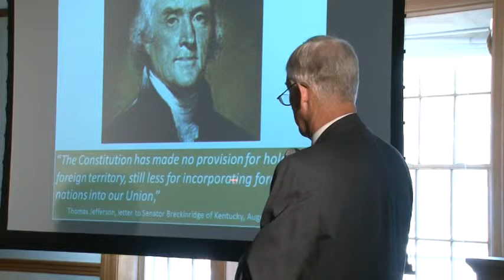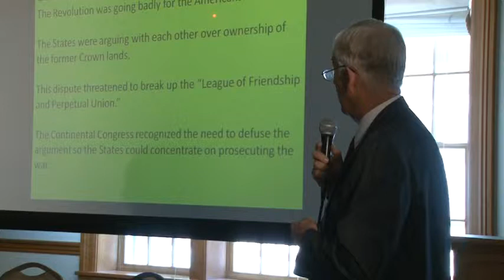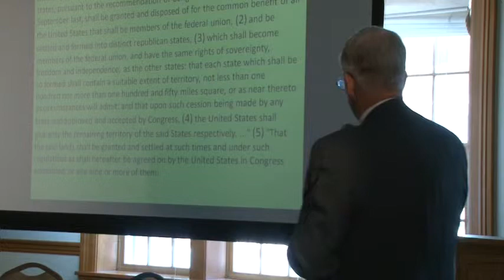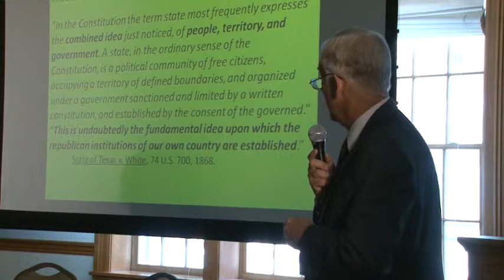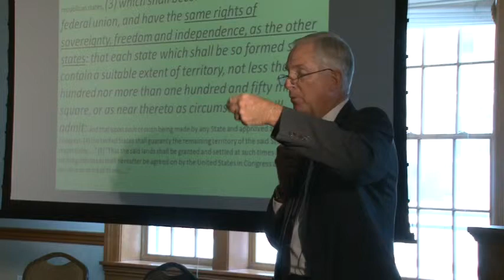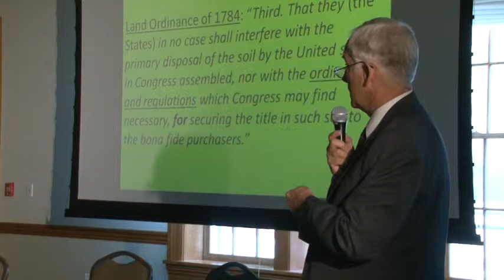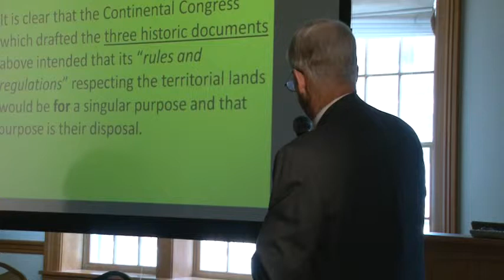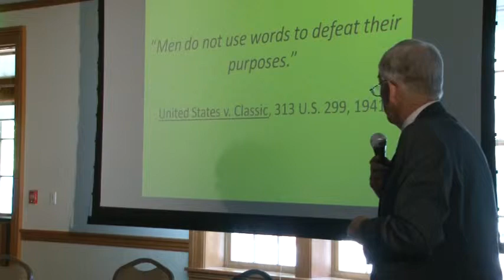The History of Western Lands and Your Future